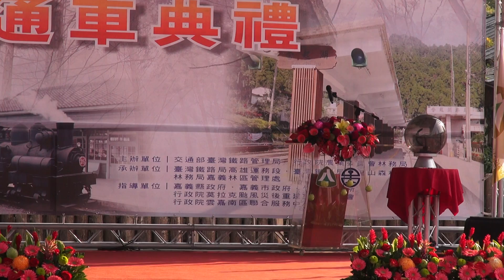2014.1.27 阿里山森林鐵路 復駛通車典禮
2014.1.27 阿里山森林鐵路 復駛通車典禮